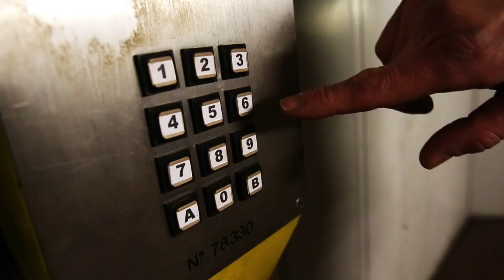Colère néfaste et juste punish : Skarbowsky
Jean-Charles Skarbowsky respire le Muay. Il est la boxe thai incarné. La preuve en shadow et en portrait. L'un des plus grand champions du genre à confesse. Une exclu GONG.

Produit et réalisé par Fred Rousseau